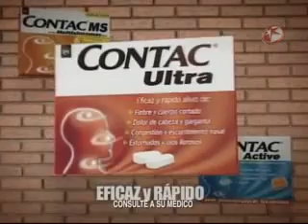Mariel Hawley_Manhattan_loret de mola.mp4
La nadadora mexicana Mariel Hawley se enfrenta al reto de la "Vuelta a la Isla de Manhattan" para el proyecto Quiero Sonreír, logrando 46 cirugías para niños con labio y paladar hendido en 8:08 hrs.